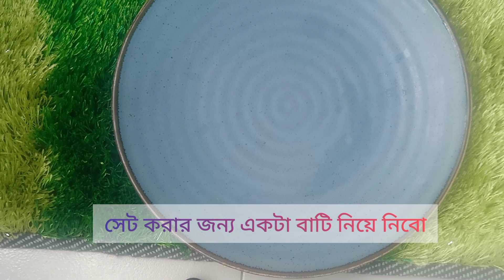সেমাই দিয়ে সবচাইতে সহজ ডেজার্ট ।। সেমাই বরফি।। Vermeceli barfi।।Shemai barfi recipe।।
easy recipe
dessrt recipe
youtube video